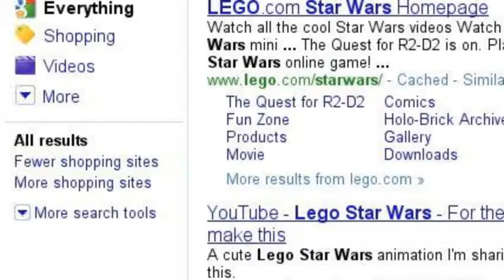the random stuff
a random thing of things i like